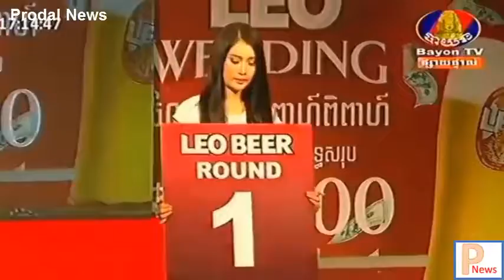Vong Noy vs Pethmorhakapthai, Bayon kun Khmer Kickboxing 2